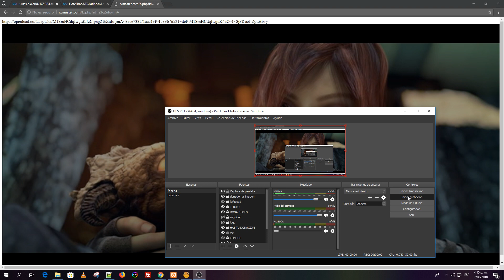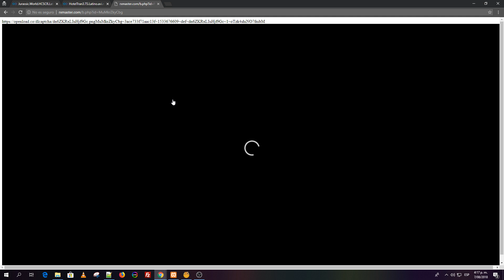JWPlayer 8 Script Openload AGOSTO 2018 Openload video in JW Player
Reproduzca el video de Openload en jwplayer con script. Obtenga el enlace directo del video de Openload con la ayuda de un script y reproduzca el video en jwplayer. No aparecerán anuncios emergentes y omisos en el reproductor. No se requiere captcha para reproducir el video de openload en jwplayer. Guión de Openload Jwplayer. No es necesario colocar la API de Openload en el script, automáticamente toma el enlace de Openload y muestra el video en jwplayer. Únase al grupo de whatsapp para obtener el guión.